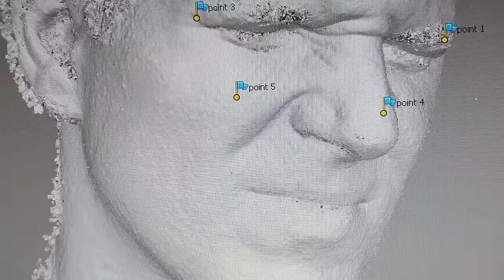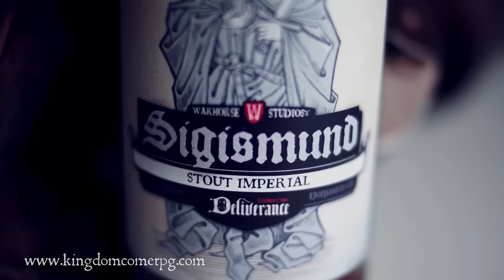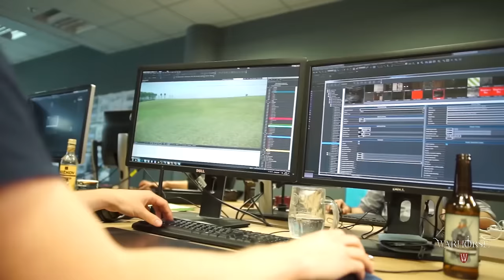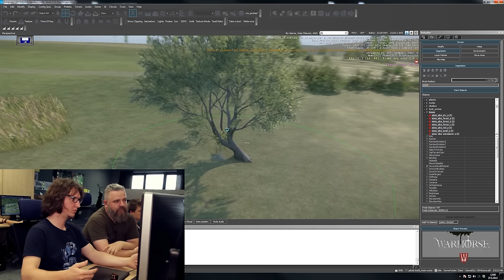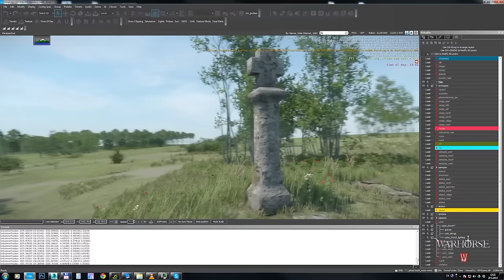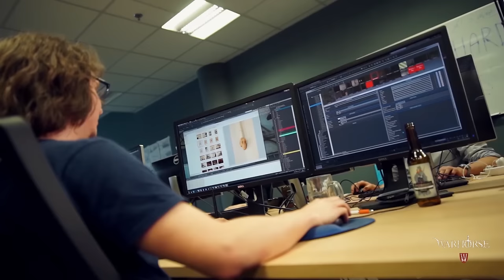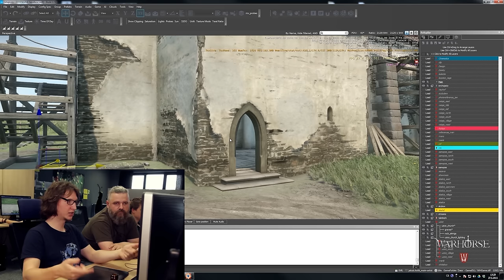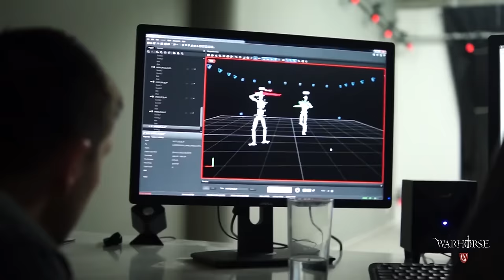Kingdom Come: Deliverance - Video Update #11 about Building the Church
Holá holá holá! Today we introduce to you what we plan for the upcoming E3 in Los Angeles! Combat will be a big deal same as new Quests, Features and your very own Horse!

In this Video Update #11 you will also meet Kuba Holik, our Lead 3D Art who will introduce to you how he creates the beautiful landscape of Kingdom Come: Deliverance! As detailed as it can get! :)

Kingdom Come: Deliverance a realistic single-player RPG set in the medieval Europe. Open-world sandbox with period accurate melee combat.